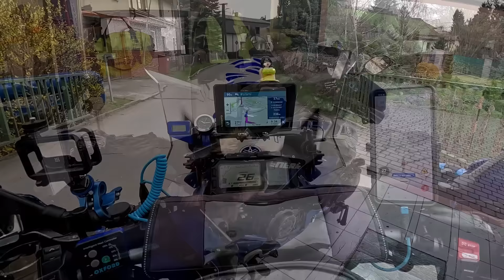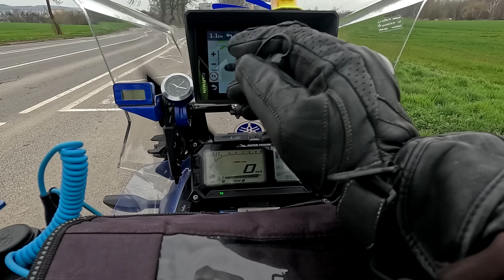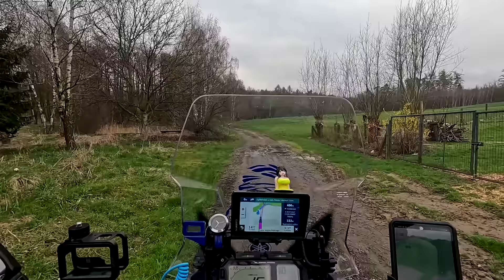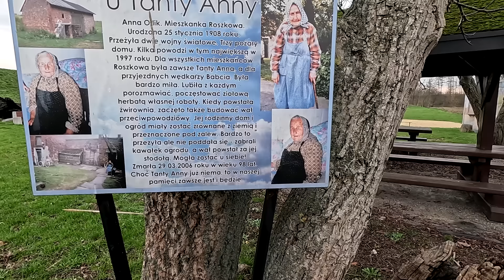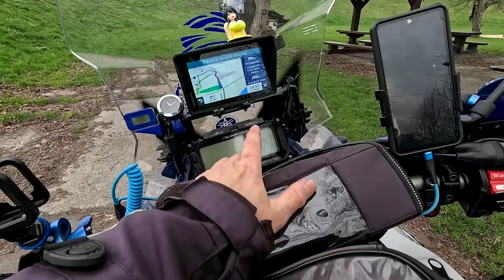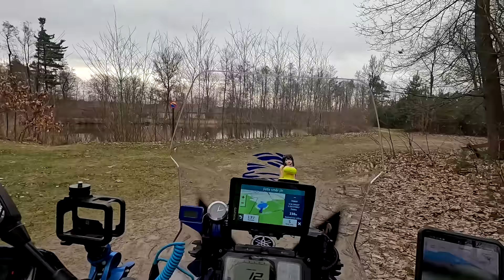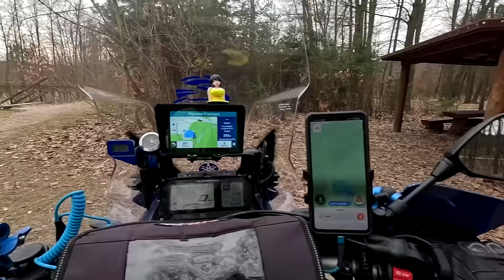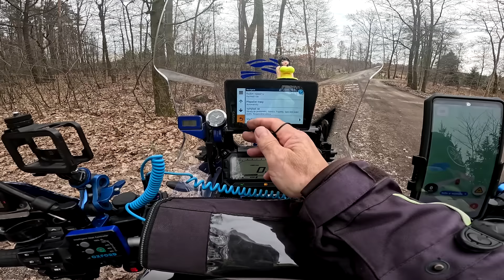Super Tenere Trip POLSKO - a znova ta Policie